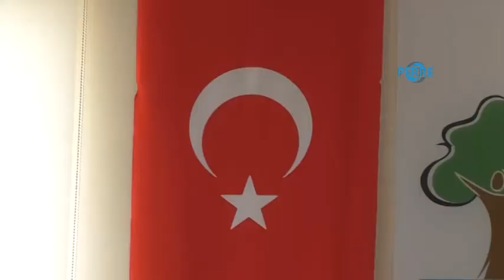ÇOCUKLAR 15’TEMMUZ ŞEHİTLERİNİ ANDI